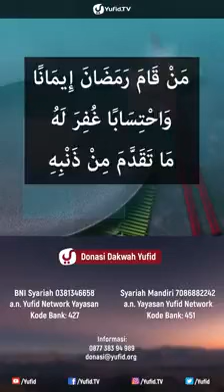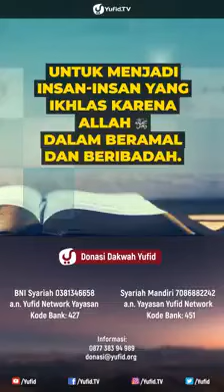RAMDHAN MENGAJARKAN KEIKHLASAN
Video dari Abu Syadda